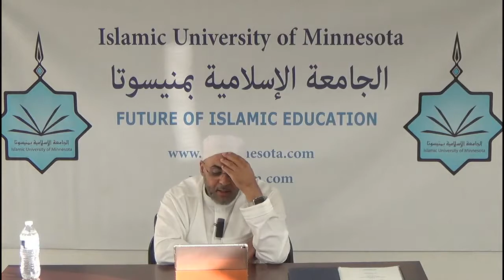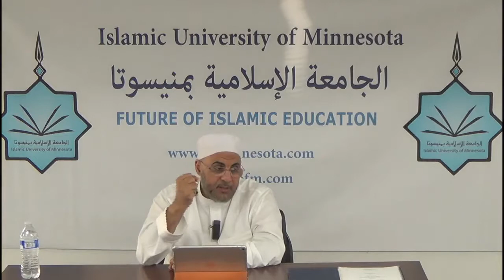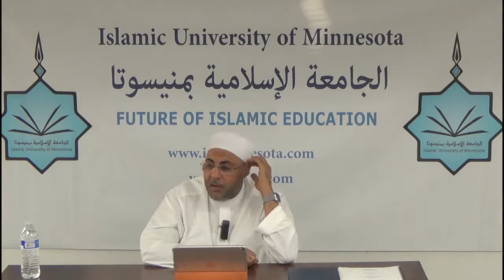Ulum Al-Quran - The sciences of Quran 17 - Sh Jamel Ben Ameur